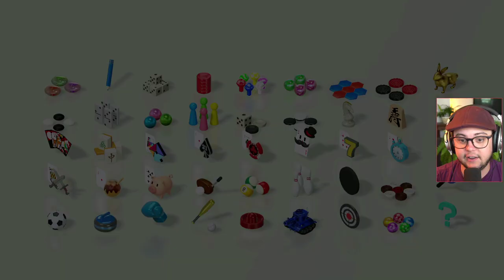Golden Goblet - Ep. 07 - Air Hockey - Clubhouse 51 Games | MALF Plays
We're headed back to the clubhouse!